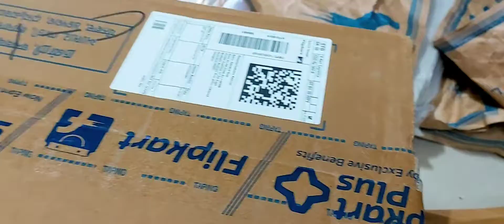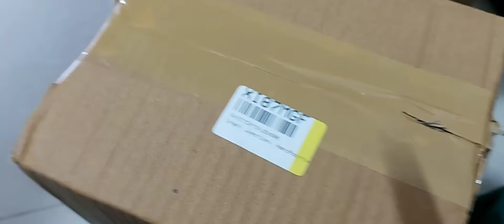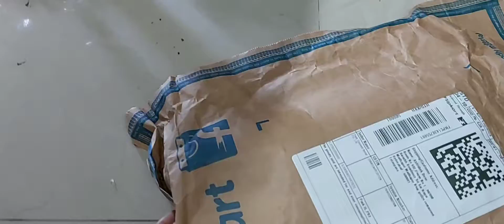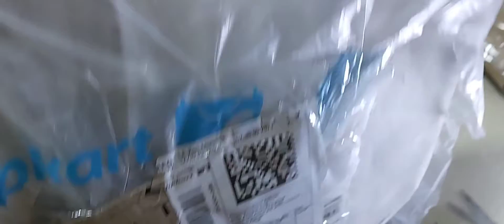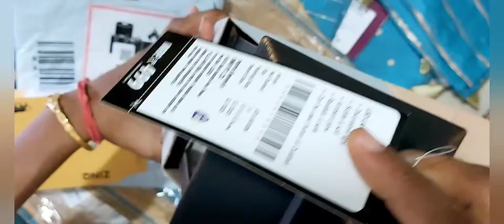BIG BILLION DAY 2021flipkart|BBD SHOPPING HAUL|FLIPKART BIG BILLION DAY |AMAZON|link in description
PRODUCT LINK :

1:decorative kettle
2:white horse
3:lavie wallet
4:lavie bag
5:Tokio takies kurti green

6:biba blue kurti set
7:libas navy blue kurti set